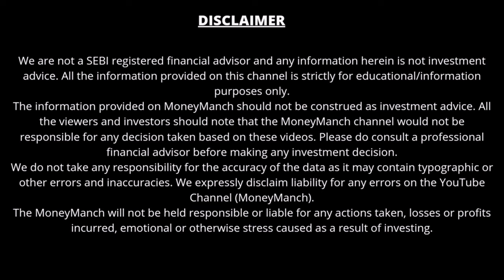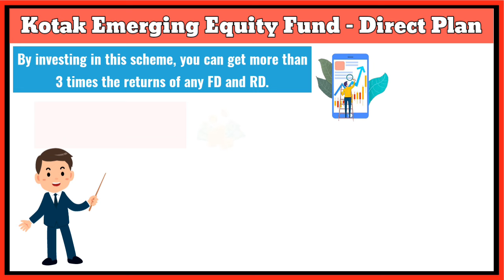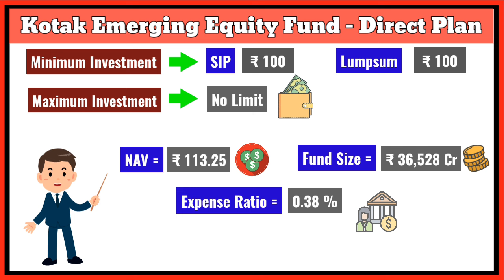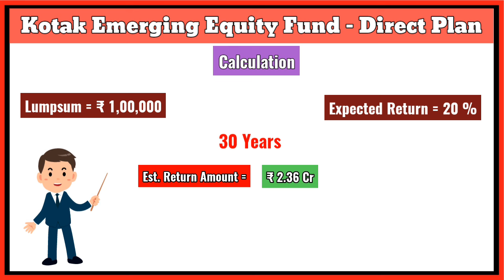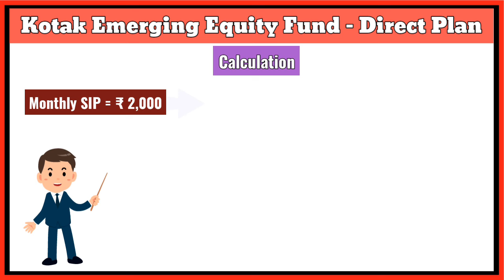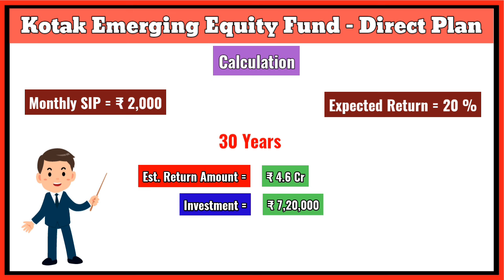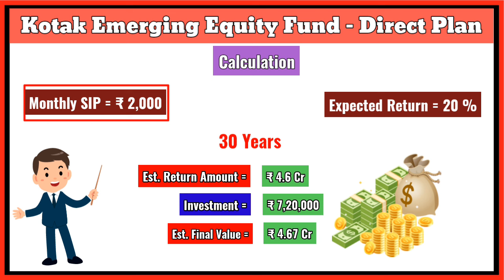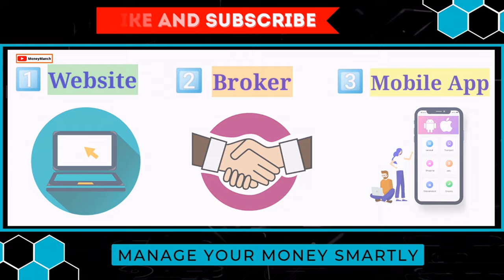Kotak बेस्ट Fund | SIP ₹2000/- महीना | ऐसे पाएं ₹4.67 Cr | Kotak Emerging Equity Fund Direct Growth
About this video:
In this video you will get to know about Kotak Emerging Equity Fund - Direct Plan. Here, we will do a complete analysis of Kotak Emerging Equity mutual fund scheme to show you how much return this mid cap mutual fund scheme has given in different time periods by investing a lumpsum amount of Rs. 1 lakh and a small amount of Rs.2000/- month through SIP route.

1. Rich Dad Poor Dad (हिंदी)
2. Baat Paise Ki: Mehnat ki Kamai se Karaye Mehnat
3. Sochiye Aur Amir Baniye (Think and Grow Rich)
4. INVESTONOMY Ameer Banane ki Stock Market Guide
5. Dhan-Sampatti Ka Manovigyan (The Psychology of Money - हिंदी)

• Make Money
• Mutual Funds
• Investment
• Banking
• Credit Cards
• Loans